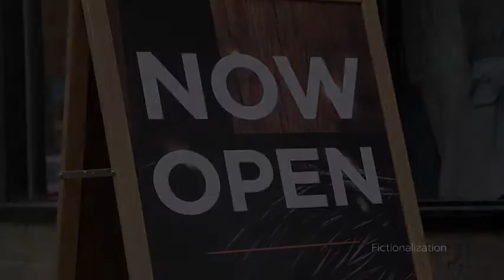Meet Clover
Clover is an all-in-one, payment processing solution for your small business. What's more, this thing is powerful. Ring up sales, sure, but also view your inventory, track revenues, manage employees, view reports and take advantage of a ton of applications that are customized for your business.